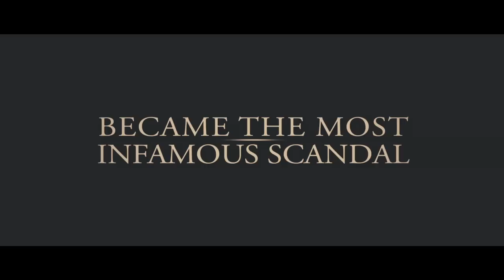W.E. - Trailer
Madonna's W.E. is a beautifully crafted, passionate tale about the search for true love in the modern world, viewed through the prism of one of history's most fabled romances.  The year is 1998, and Manhattan is abuzz with anticipation about the upcoming auction of the estate of the Duke and Duchess of Windsor.  But the auction is far more than a diversion for Wally Winthrop (Abbie Cornish), a transplanted Southerner trapped in an unhappy and abusive marriage.  Transfixed by the exquisite artifacts of the Windsors' lives, Wally becomes obsessed with the love story of Wallis Simspon (Andrea Riseborough), the chic, charismatic American who captured the heart of King Edward VIII (James D'Arcy).   As she learns more about the sacrifices Wallis made in choosing to be with Edward, Wally finds the courage to follow her own heart and create her own happiness.